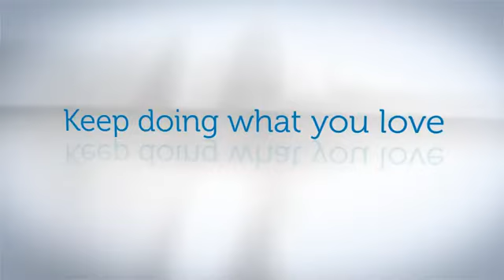Dell XPS 14 laptop preview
the new dell xps 14
awesome at its peak